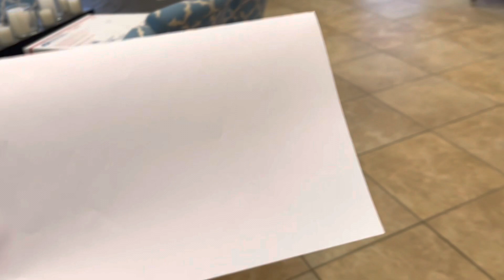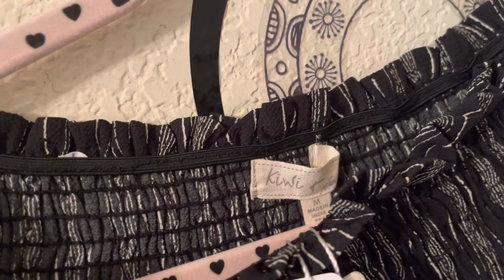Shipping out Monday plus I finally got caught up on shipping.